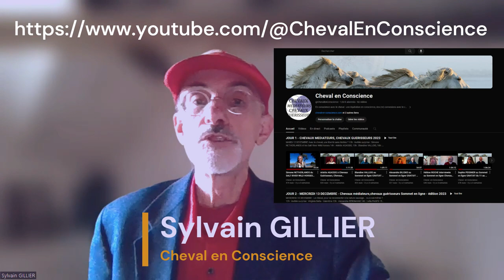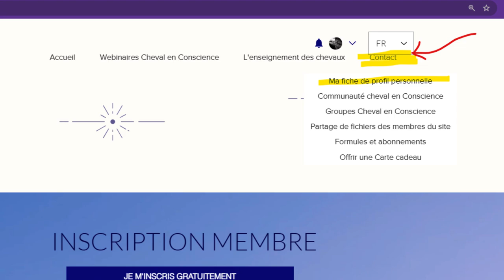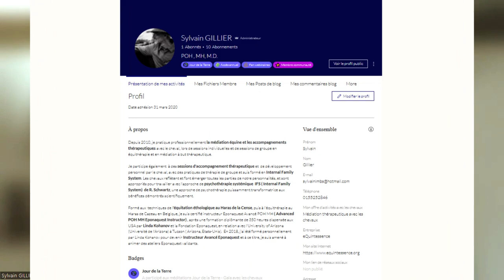Communauté Cheval en Conscience : rejoignez nos 950+ membres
REPLAY GRATUIT jusqu'au 15/01/2024 sur @ChevalEnConscience

Chevaux médiateurs,
chevaux guérisseurs

LUNDI 11 DECEMBRE :
20h :  présentation  du  sommet avec Sylvain GILLIER

13h : invité surprise : Simone NETHERLANDS et les Salt River Wild Horses
14h : Arlette AGASSIS,
15h : Blandine VALLOIS,
16h : Alexandra BILISKO,
17h : Sophie PEIGNIER,
18h :   Hélène ROCHE
19h : Questions-Réponses en direct avec les intervenantes : Lien ZOOM

MERCREDI 13 DECEMBRE  :
13h : Alexandra BERGMANS
14h : Leïla PAGES
15h : Rebecca JEANSON
16h : Aurélie LECERF
17h : Dr Kelsey Dayle JOHN
18h : Laetitia TOANEN
19h : Questions-Réponses en direct avec les intervenantes :

14h : Florentine VAN THIEL,
15h : Elodie HAMMICHE
16h : Hervé DUXIN,
17h : Corinne DUMONT,
18h : Claire LaB
...et des invités-suprise!
19h : Questions-Réponses en direct avec les intervenantes